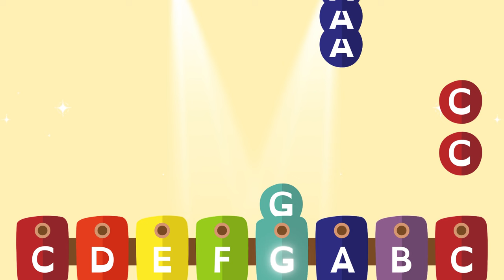Ritmo sabroso (Emilio Huerta) - XYLOPHONE PLAY ALONG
Ritmo sabroso (Emilio Huerta) - XYLOPHONE PLAY ALONG / BOOMWHACKERS PLAY ALONG

I used Emilio's original song ) and the sheet music from Mª Jesús ) to make this play along video.

Although it is made for xylophone, you can play it with the boomwhackers too!!